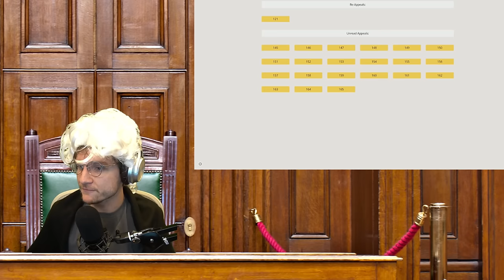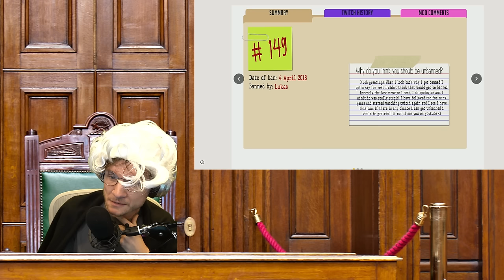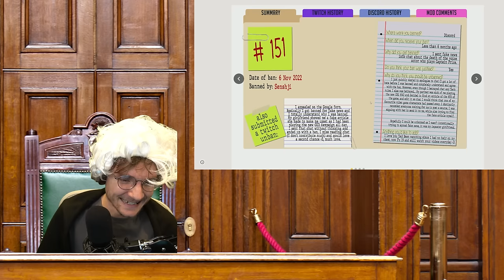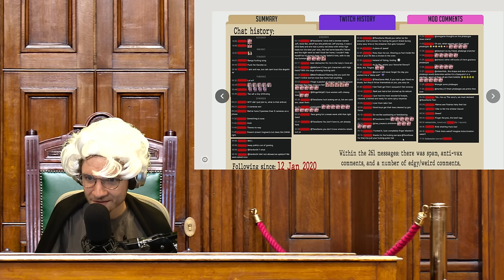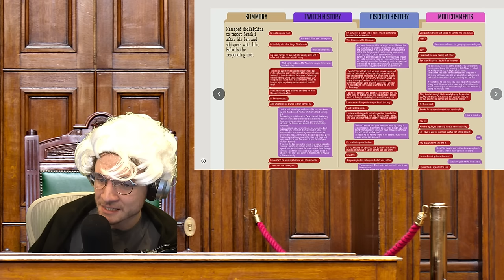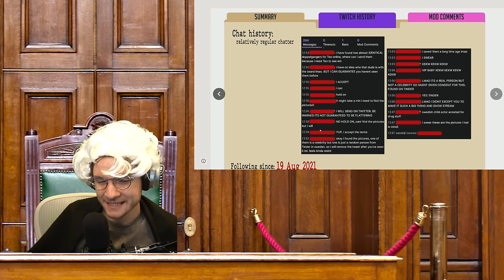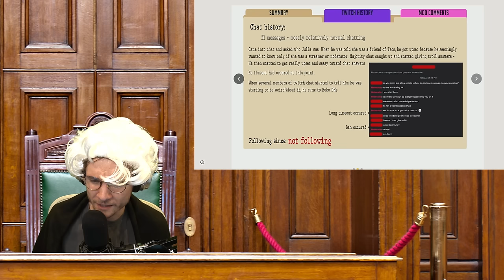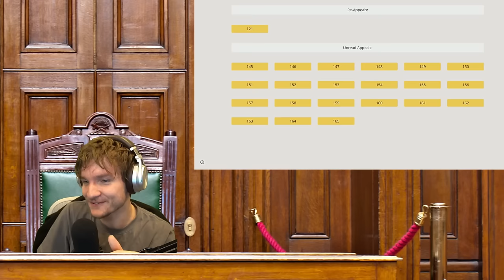Teo reviews Ban Appeals #7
This was broadcasted on January 29th 2024